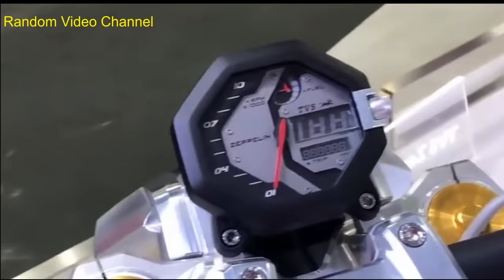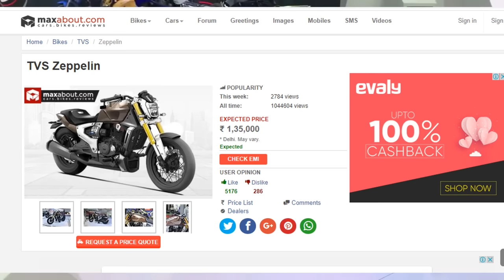TVS Zeppelin 220 Review -- TVS Bikes Price - TVS Bike 2020